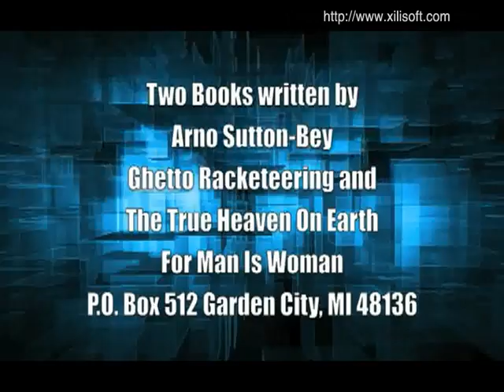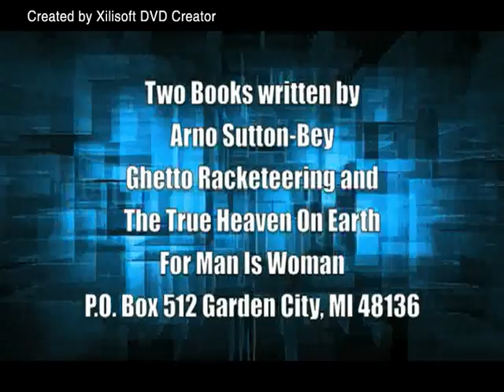The Think Tank Show: Supporting young Black males for academic success Part 2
Nkosi Cheeks, shares his insight on enhancing the academic experience for young men, and how to support wellness within our relationships. We anxiously await the details about the The Wellness Advocates of Detroit's upcoming conference on October 11th 2015!